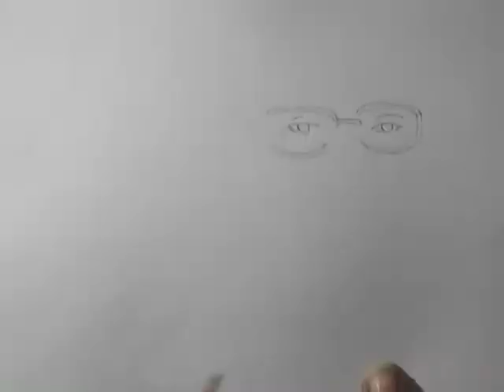How to Drawing Sourav Ganguly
Sourav Chandidas Ganguly, affectionately known as Dada, is a former Indian cricketer and captain of the Indian national team.

Modern Picture House

Art's & Design